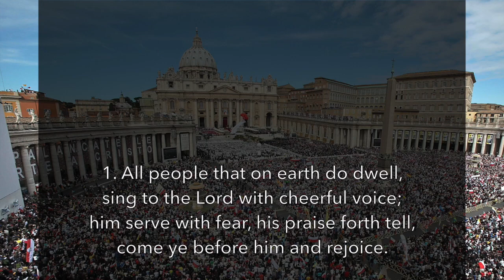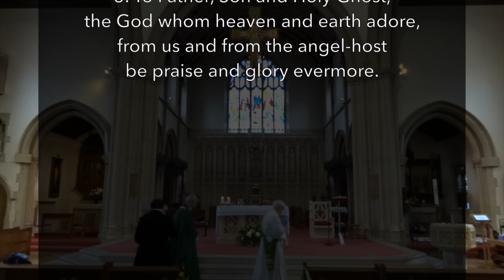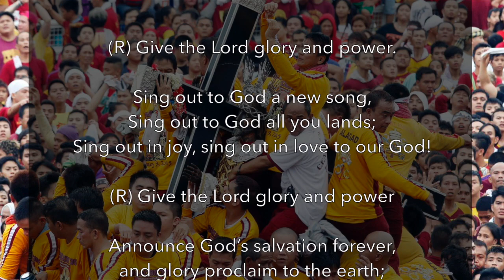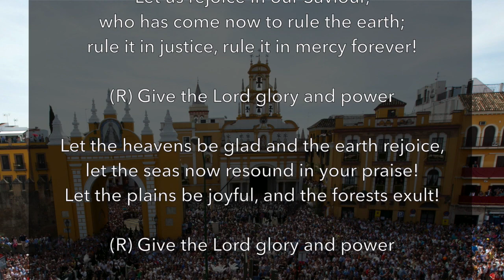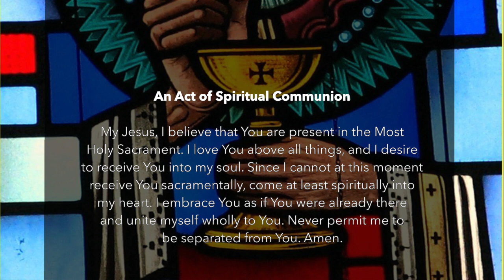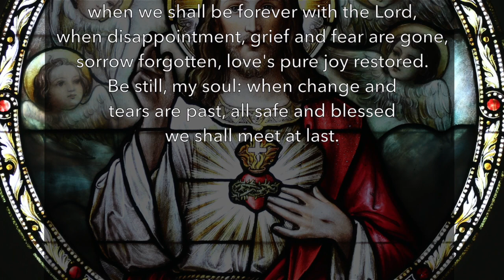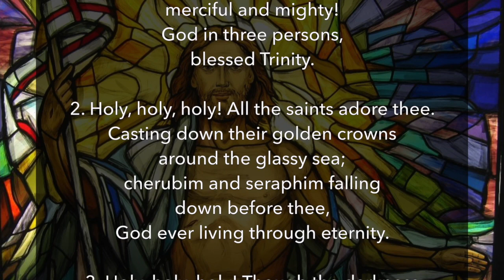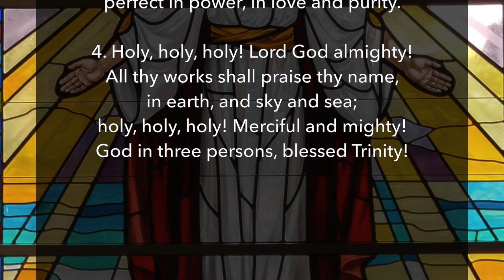🔴 29th Sunday Mass. Holy Mass from St Edward the Confessor, London.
St Edward the Confessor, Catholic Church, Golders Green, London.